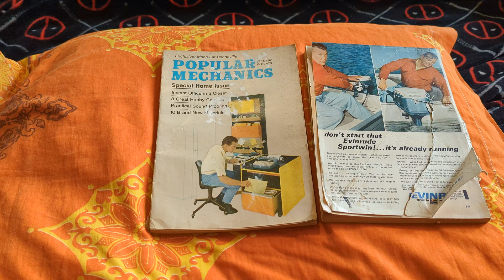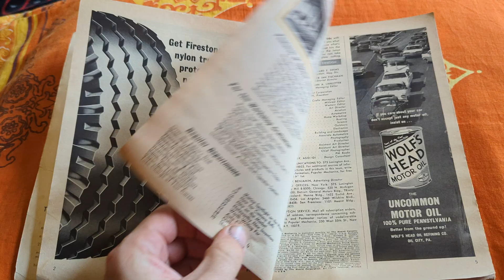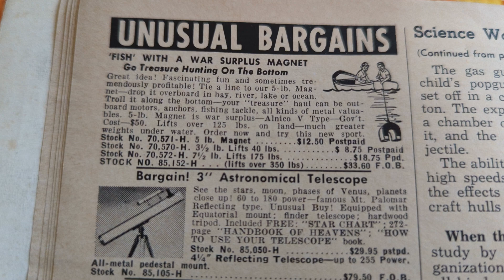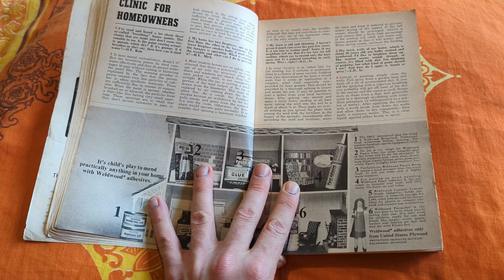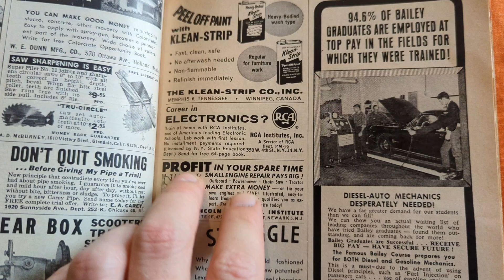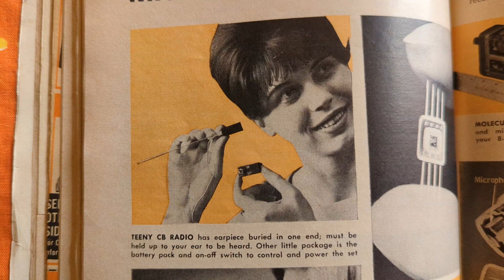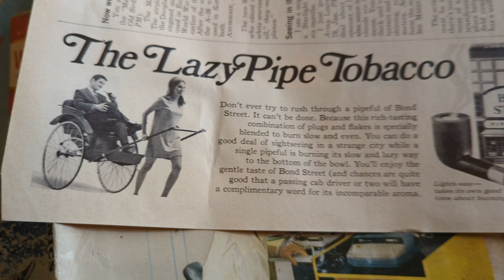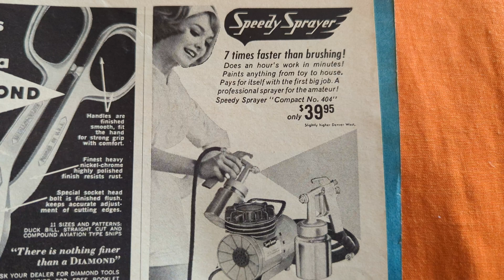Popular Mechanics Sept 1965. Special Home Issue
Instant office in a closet
3 Great hobby corners
Practical Sound Proofing
10 brand new materials

Lots of fun advertisements.

These magazines don't just represent practical information that our new generation seems to be lacking, but also they speak quite a bit about the times that we are in now in contrast to the time when this was produced. There is an insane amount of information in here =D

This appears to be a table of contents from a magazine, likely from the 1950s or 1960s based on the style and topics. Here's a breakdown:

### Home and Building Topics:
- **House Floats Inside Itself** – Possibly an article on unique home designs.
- **Grab Bag of New Prefabs** – Likely about new prefabricated homes.
- **New Materials for Quick Remodeling** – A feature about new building materials.
- **Leaner Look in Home Building** – A trend towards minimalist home designs.
- **Great Hobby Corners in Waste Space** – Suggestions for using small spaces in homes for hobbies.
- **Wrap Yourself in Quiet** – Perhaps about soundproofing or creating quiet spaces at home.
- **6 Ways to Put Crawl Space to Work** – Ideas for utilizing crawl spaces.
- **3 Smart Light Fixtures** – Tips on modern lighting solutions.
- **Solving Home Problems** – Possibly a general advice column on home maintenance.

### Special Features:
- **Breedlove's Own Story of How He’ll Drive 750 MPH** – An article about Craig Breedlove, who set land speed records.
- **Sizzling Enigmas at the Edge of Space: Quasars** – Likely an article on the discovery of quasars, a hot topic in the 1960s.
- **They Help Stamp Out Firebugs** – Possibly about fire prevention or arson investigators.
- **I Hit the Ground at 150 MPH** – Likely a personal story or feature about a high-speed incident.
- **Bag It with a Bow** – A how-to article on using bows, possibly archery or gift-wrapping.
- **Home Brew: Fine Paper from a Tub** – Likely a DIY article on making paper.
- **PM Tracks Down the Ozark Spooklight** – A feature on the mysterious Ozark Spooklight, a known unexplained phenomenon.
- **Miniature World of Microcircuits** – An article on early microelectronics.
- **For the Workshop Craftsman** – Several topics for hobbyists or craftsmen:
  - **Power Leaf Blower Beats Raking** – A feature on new yard equipment.
  - **Sliding-Top Cocktail Table** – A DIY project for building furniture.
  - **Checking Out Your Car’s Wiring, Part 1** – Car maintenance advice.
  - **Step-Toolbox for Skippers** – A DIY project related to boating.
  - **Do-Them-In-Your-Head Navigation Tricks** – Navigation tips, possibly for mariners or pilots.
  - **Make a Model Tesla Turbine** – A project for building a small Tesla turbine.
  - **Interflex Sound: A New Hi-Fi Speaker System** – Review or feature on a new speaker system.

### Regular Departments:
- **Over the Editor’s Desk** – Editor’s note or introduction.
- **Science Worldwide** – Updates on science news.
- **News from the Services** – Likely related to military or public service news.
- **Detroit Listening Post** – Automotive industry updates.
- **Sidelights on Aviation** – Aviation news.
- **Items From All Outdoors** – Outdoor-related content.
- **Clinic for Homeowners** – Tips and advice for homeowners.
- **Take Charge of Your Career** – Career advice column.
- **Marine Spotlight on the Wayne-100** – Possibly a feature on a marine engine or boat.
- **New for Camera Buffs** – Updates or new products for photography enthusiasts.
- **New on the Market** – New product releases.
- **Noteworthy New Inventions** – Review or feature on new inventions.
- **Worth Writing For** – A list of resources or mail-order offers.
- **Auto Clinic** – Car maintenance or repair advice.
- **Outboard Clinic** – Likely related to outboard boat engines.
- **Shopping for Tools** – Tool recommendations.

This list covers a variety of topics typical of magazines like **Popular Mechanics**, with a mix of home improvement, automotive, DIY, and science content. The mention of figures like Craig Breedlove and features on quasars suggest this is from a period of technological innovation and public fascination with speed records and space exploration, which were popular themes in the 50s and 60s.